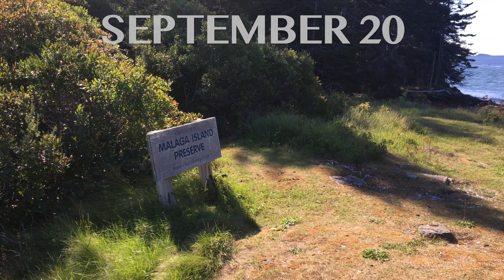Stroke by Stroke: Paddling the Maine Coast in 2020 (Watch in 4K)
Stroke by Stroke: Paddling the Maine Coast in 2020
A Film by Tom Allen

Despite—or maybe because of—COVID, I have done more kayaking this year than any other. In this video, I pack my entire year of paddling into five and half minutes.

Undoubtedly, in this year of unprecedented and ongoing tragedies, paddling has kept me sane. I have pondered as I paddled on the privilege of living where I live, of working as I do from home, of being self-employed, of being healthy, and how these privileges have enabled me to temporarily escape from COVID, the election, the news. In the last nine months many have experienced no relief. To those I say, I hope this video gives you five and half minutes of peace.

Some stats:
Miles Paddled: 516 (so far)
Number of trips: 56 (as short as 1 mile, as long as 23)
Number of clips in video: 127